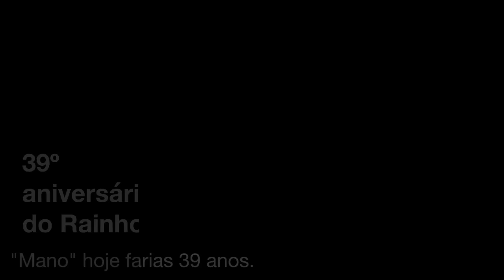Aniversário Rainho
Este vídeo é sobre Nuno Rainho